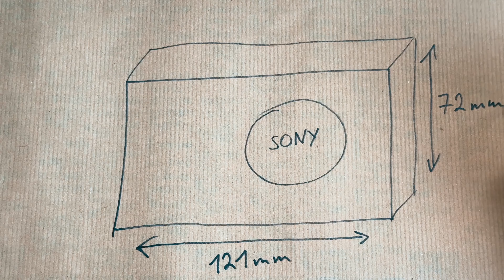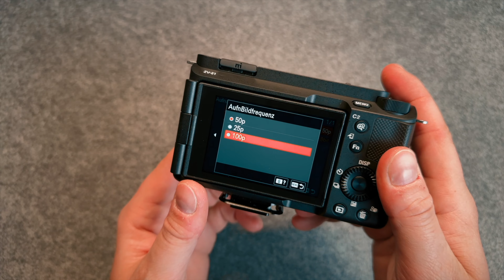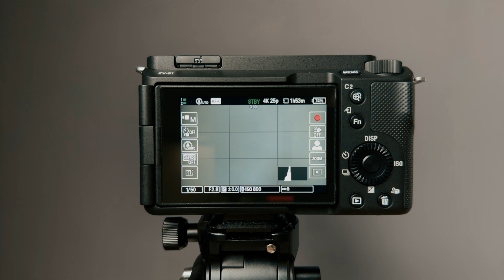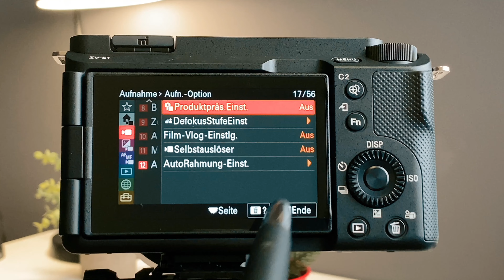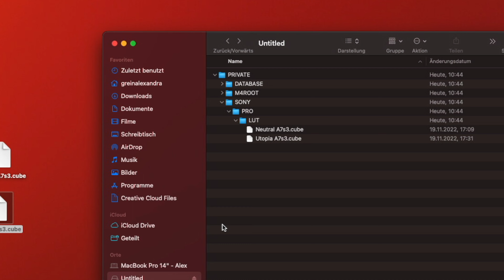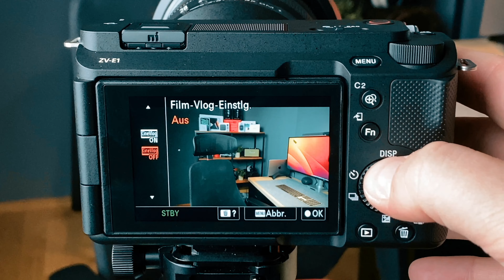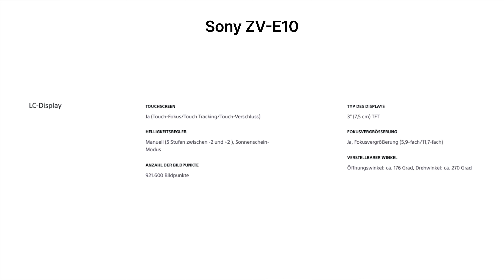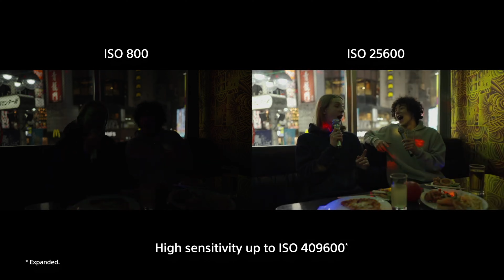Sony ZV-E1 - Diese Kamera verändert alles ...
Das neueste Flaggschiff der ZV-Reihe von Sony wird die Kamerawelt revolutionieren. In diesem Video zeige ich euch, was alles mitgeliefert wird, was diese Kamera so besonders macht, welche Nachteile diese Kamera hat, für wen diese Kamera am besten geeignet ist und vor allem, warum diese Kamera so wichtig ist.

Viel Spaß!

📷 MEIN EQUIPMENT

0:00 Intro
0:20 Lieferumfang
0:52 Größe und Gewicht
1:27 Rückseite, Bildschirm und Tasten
2:52 Oberseite, Mikrofon und Tasten
4:28 Vorderseite mit E-Mount Bajonett
5:04 Seiten, Anschlüsse und Schnittstellen
5:57 Sensor
7:30 Ersteinrichtung
8:47 Menü
9:45 Touch-Screen und Touch-Bedienung
10:38 3-Kapsel-Mikrofon mit automatischer Ausrichtung
11:18 Dynamische aktive Stabilisierung
12:17 Autofokus der nächsten Generation
13:24 Erkennung mehrerer Gesichter
13:55 Produktpräsentationsmodus
14:36 Hintergrunddefokussierung
15:43 AI Bildausschnitt Stabilisierung
17:15 AI Bildausschnitt
20:02 Benutzerdefinierte LUTs
23:19 Breathing Compensation
24:28 Cinematic Vlog
27:06 Nachteil 1
28:42 Nachteil 2
29:11 Nachteil 3
30:01 Nachteil 4
30:46 Nachteil 5
31:28 Nachteil 6
34:07 Für wen ist die Kamera?
35:34 Warum ist diese Kamera so wichtig?
36:34 Fazit